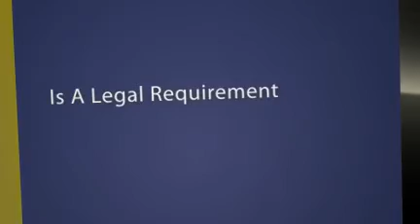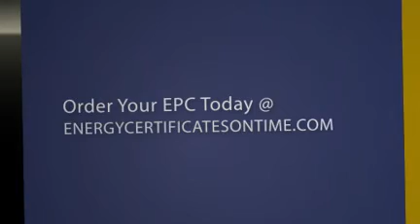EPC LISBURN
EPC LISBURN Is A Provider Of EPC Energy Certificates Order EPC ONLINE And Receive £10 Discount Off Our Standard Price Book Today